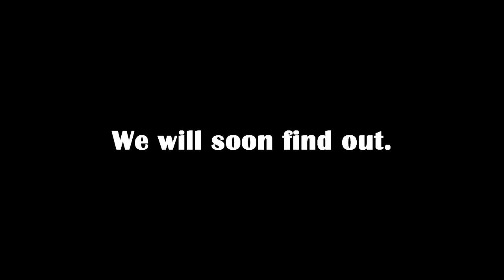Let's Play Shadow Of Mordor Part 3: Death and Rebirth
20 minutes of getting hurt and running away!